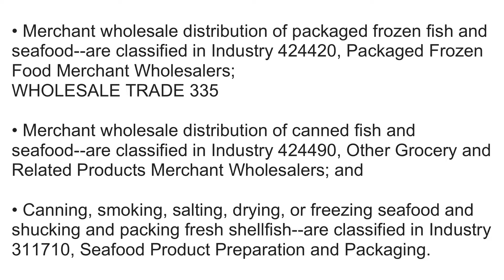What is NAICS Code 424460? | Class Codes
What is NAICS Code 424460 Fish and Seafood Merchant Wholesalers

This industry comprises establishments primarily engaged in the merchant wholesale distribution of fish and seafood (except canned or packaged frozen).

• Merchant wholesale distribution of packaged frozen fish and seafood--are classified in Industry 424420, Packaged Frozen Food Merchant Wholesalers;
WHOLESALE TRADE 335

• Merchant wholesale distribution of canned fish and seafood--are classified in Industry 424490, Other Grocery and Related Products Merchant Wholesalers; and

• Canning, smoking, salting, drying, or freezing seafood and shucking and packing fresh shellfish--are classified in Industry 311710, Seafood Product Preparation and Packaging.